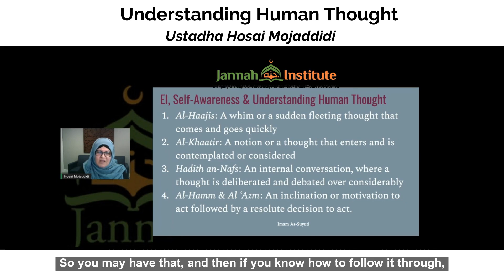Jannah Gems #42 - Understanding Human Thought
Even centuries ago, our scholars in Islam were able to understand our thought processes and  provide us with a sophisticated explanation and breakdown of the human mind.

Join our class Emotional Intelligence course  to learn more and put into practice.

Class starting  tomorrow!

This course is open to single & married couples (both male and female adult students 18+)